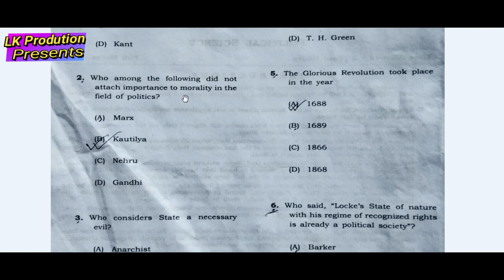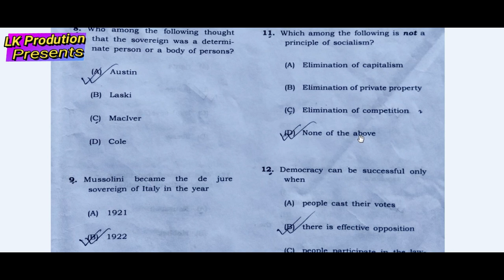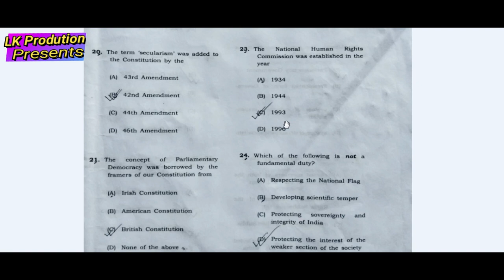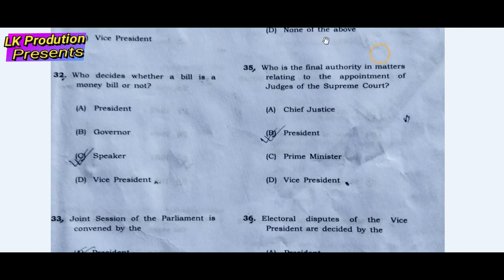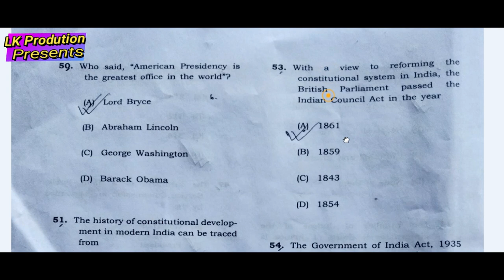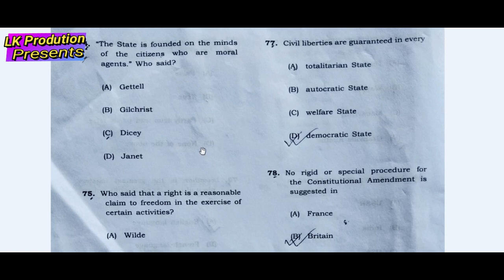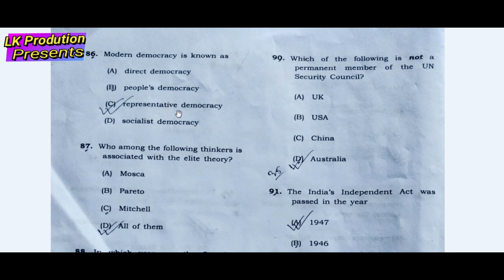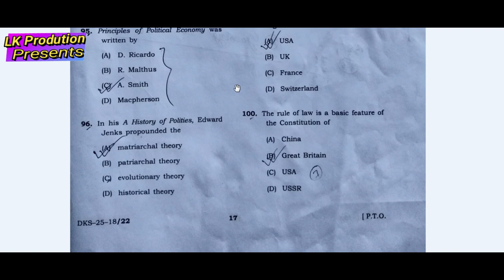APSC Prelim Exam 2018 Answer key of Political Science Optional Subject